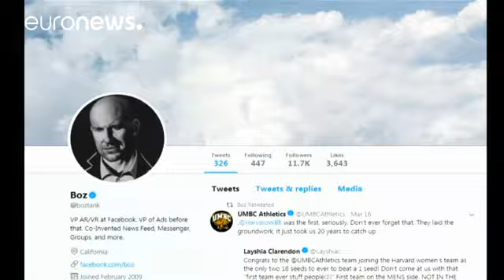Did Cambridge Analytica help elect Donald Trump?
Whistleblower Christopher Wylie speaks to NBC and journalist Carole Cadwalladr to MSNBC over revelations data analysis firm Cambridge Analytica allegedly harvested tens of millions of Facebook users’ personal information without their permission.